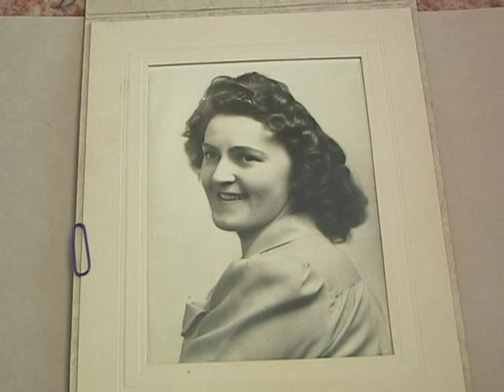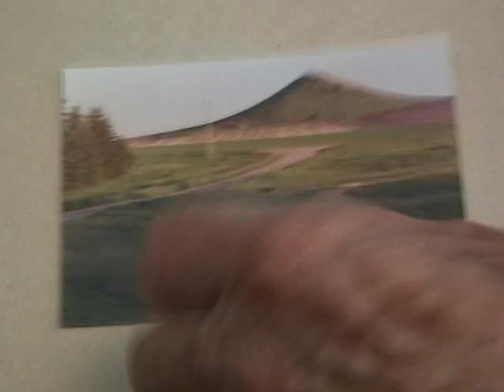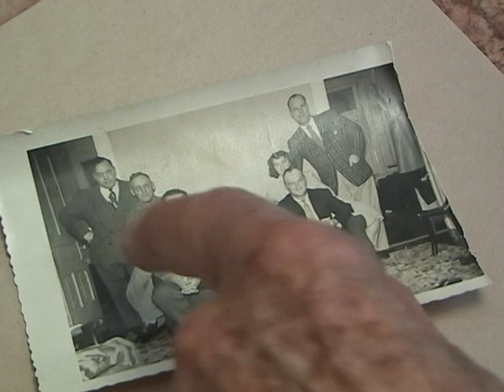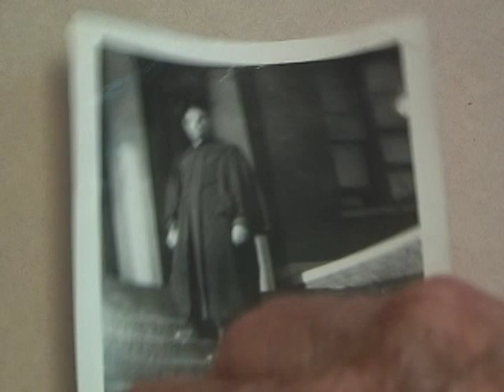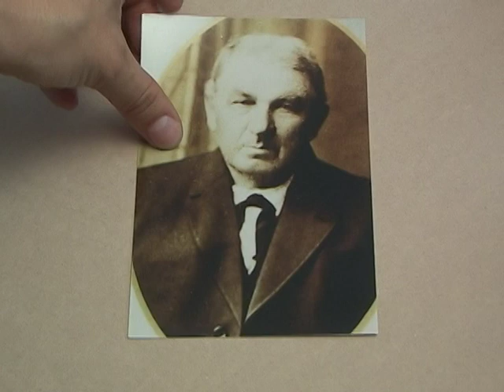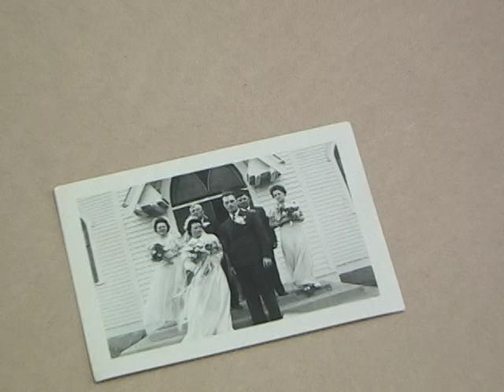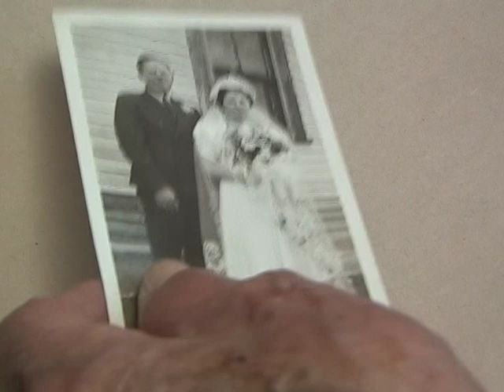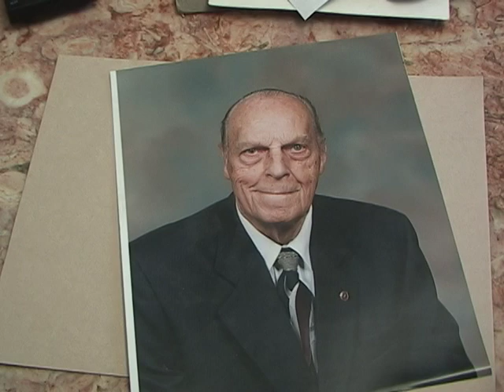Peter A. Kraft Photo Album Tour